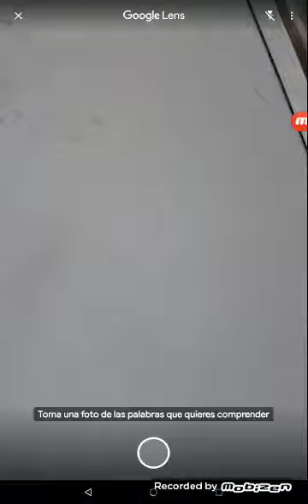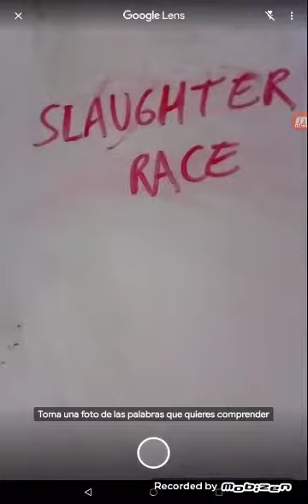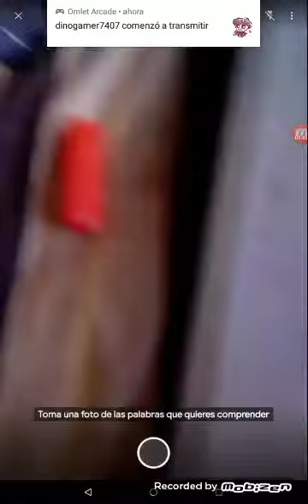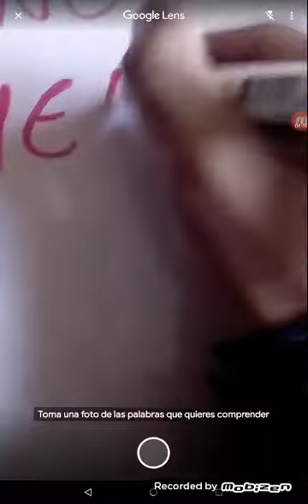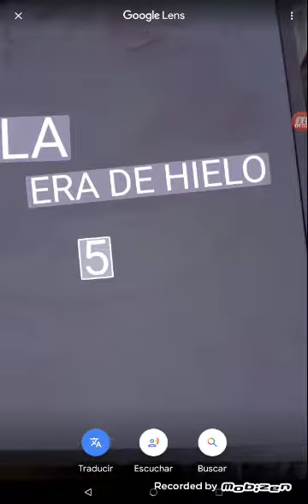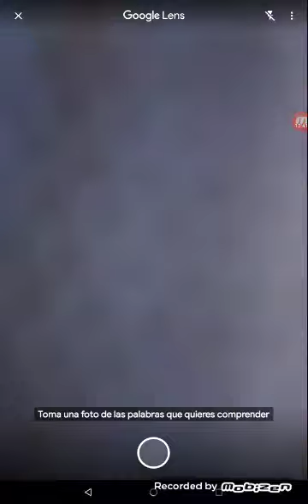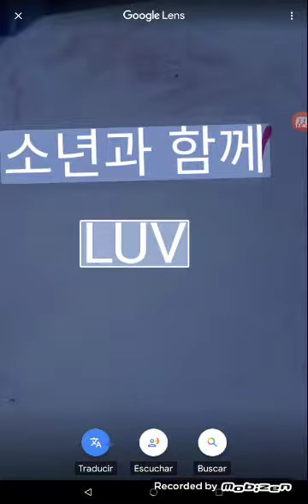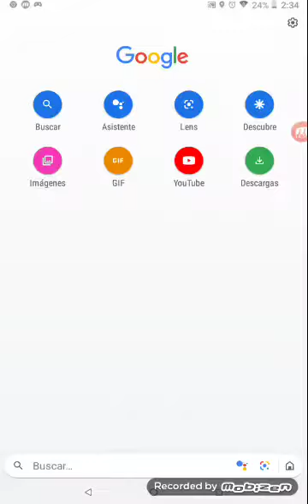Miren este vídeo Es lo mejor que haya podido encontrar del servicio de Google